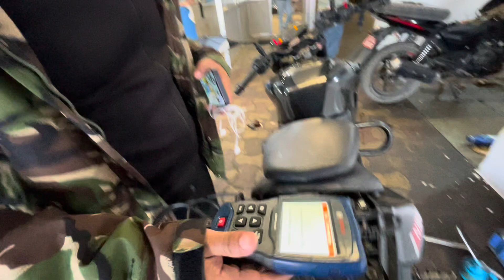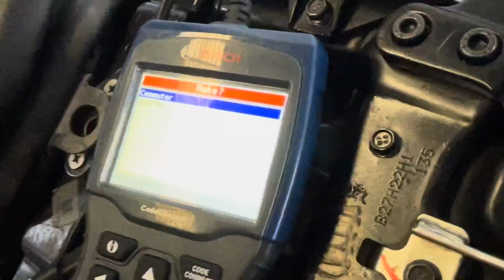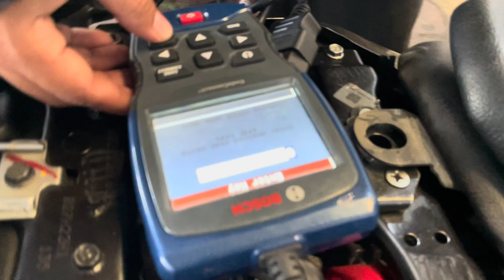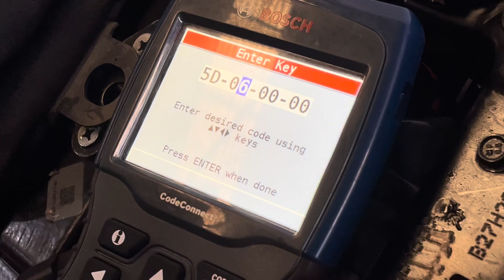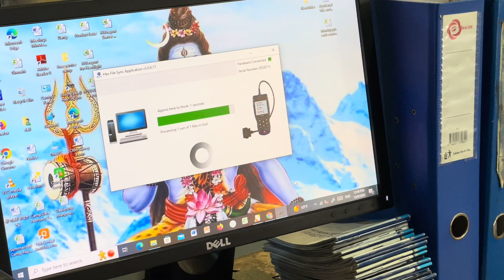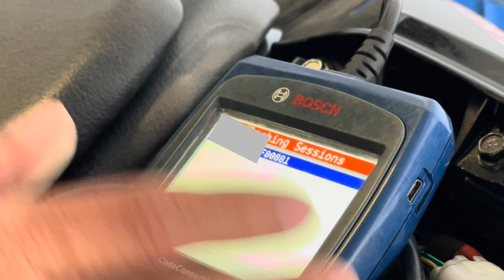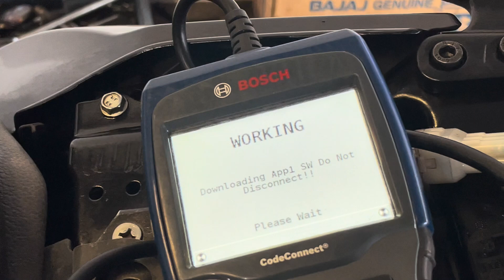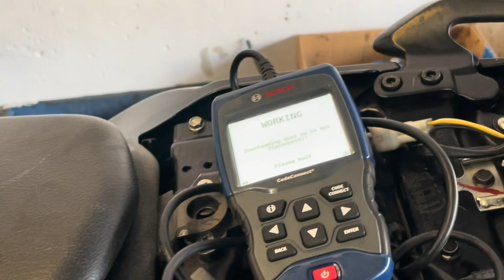ecu update for n160 pulsar. ecu flash in bike. about ecu flshing video. ecu in bike.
ecu update for n160 pulsar

What is ECU in Bike? ecu update in bike.
The engine control unit is the core component for the engine management systems for two-wheelers. Its software processes the system information and manages various functions such as fuel supply, air management, fuel injection, ignition and exhaust gas treatment.

The engine control unit manages requirements concerning the engine operation such as rider's demand or exhaust-system demands based on the mixture composition.

Torque is used as the key criterion for implementing all requirements. The air-fuel ratio is adjusted in order to provide the torque as efficiently as possible.
The engine control unit allows assistance systems such as motorcycle stability control (MSC) to intervene with the engine torque. It is also able to manage upcoming features such as on board diagnosis, start/stop, functional safety (ISO 26262) and knock control.

A motorcycle’s ECU, short for the engine control unit, will sometimes be referred to as an ECM, or engine control module. So, what exactly is your bike’s ECU? The ECU is a device that governs a sequence of actuators within internal combustion engines (automobiles also have them). It does so to make sure of prime engine performance.

ECU motorcycle purpose
Motorcycle ECU programmer
Motorcycle ECU remapping software
ECU Bike Parts
ECU in electric vehicle
ECU meaning car
ECU Full form in Automobile
PowerTRONIC ECU
How ECU works
Motorcycle ECU flash near me
CDI meaning motorcycle
Motorcycle ECU Flash Kit
Computer Box motorcycle
Ecu honda beat fi